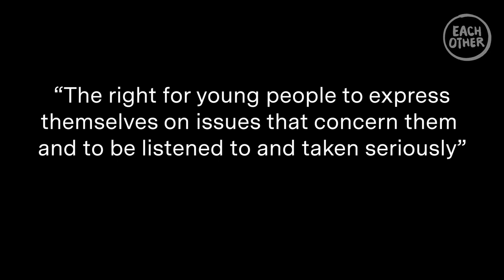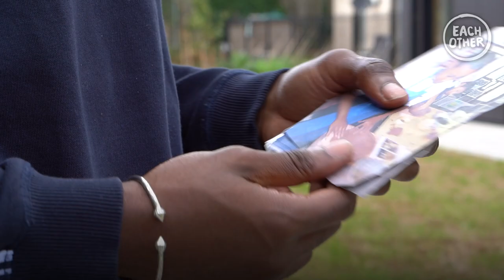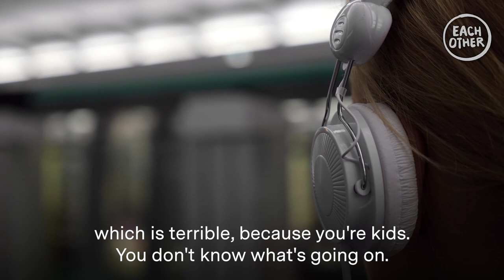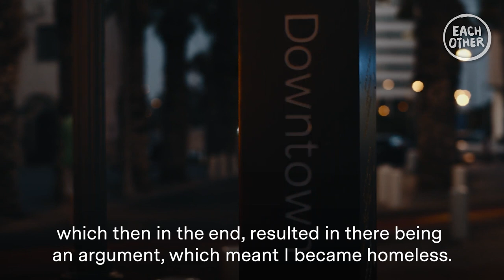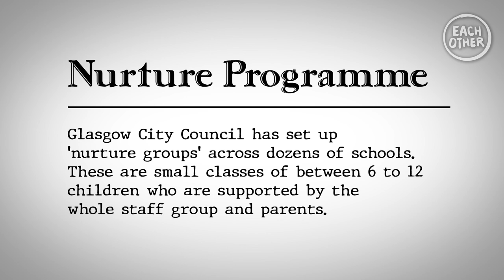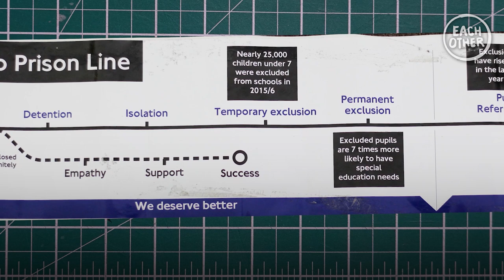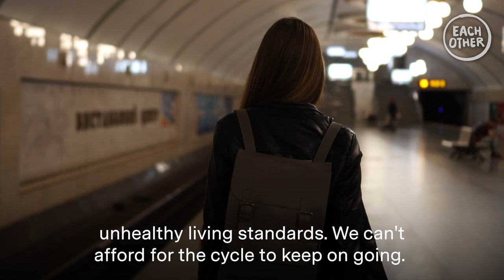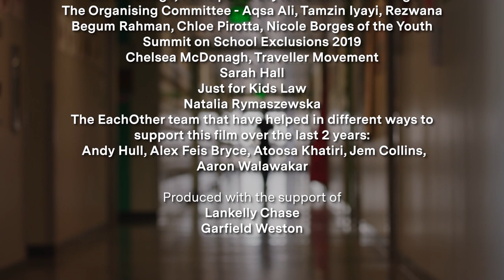Excluded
When you exclude a young person from school, you interfere with their right to education. But this is rarely the only human rights violation they face. Excluded pupils are at risk, for example, of being drawn into serious youth violence – as both victims and perpetrators – are overrepresented in the prison system and often have their home life and private life disrupted.

EachOther's first long-form documentary only features the voices of young people – those who are most affected by exclusion – who share their stories and views on this complex issue.

We also employed affected young people as consultants and researchers on the film. Their voices and solutions, concerns and experiences are at the heart of this work.

We heard from young people who had been temporarily excluded, permanently excluded, indirectly excluded, and those that had never been excluded – often referred to as 'the other 29' in a class. We heard from the No Lost Causes campaign group and from young people in Special Referral Units. We spoke to young people in London and in Scotland, including the Scottish Youth Parliament’s education and human rights committees. And we learned from St Roch's school, which is at the heart of the inclusive, compassionate learning model that has brought about change in Glasgow.

As well as all those thanked in the credits, we would additionally like to thank Ali Torabi.

If you want to use this film as a resource in presentations or teaching - please get in touch with our producer Sarah Wishart @sarahwishartfilms